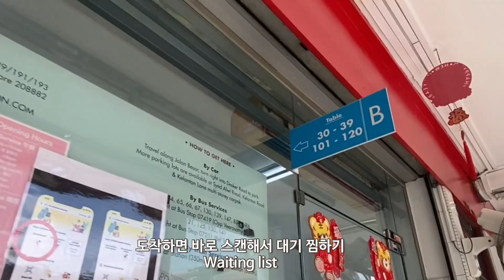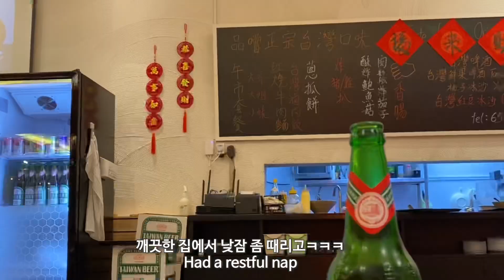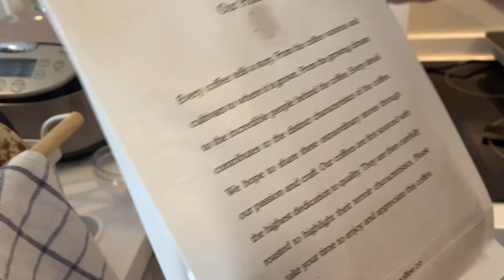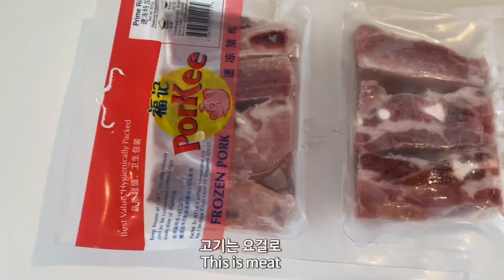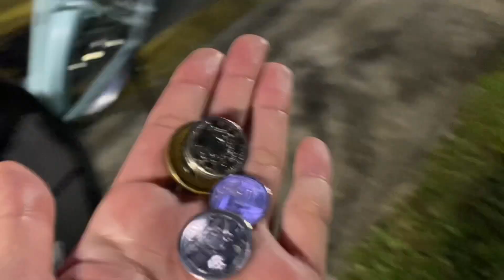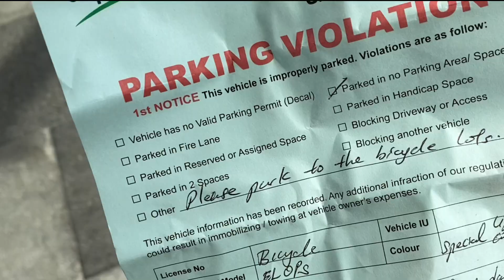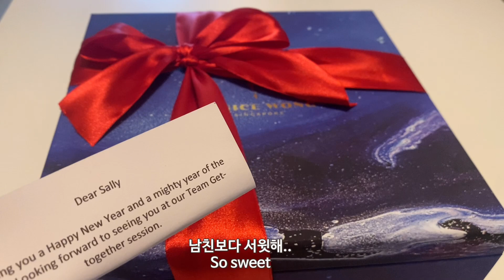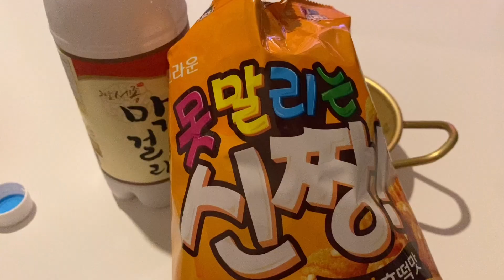싱가포르 5년차 직장인 Vlog In Singapore (ft.딤섬 맛집 Swee Choon, 미니멀리즘 카페)